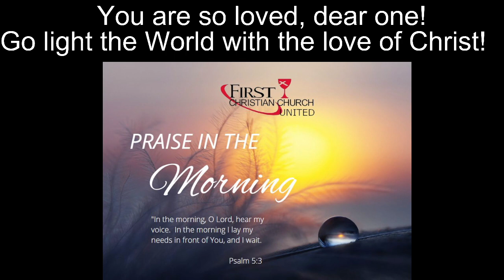Praise in the Morning January 24, 2023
Good Morning, Dear Ones!! Today's Readings are from Lion Bites Day 71, I John 1:1-4, Leviticus 7:28-38, and Luke 7:1-10